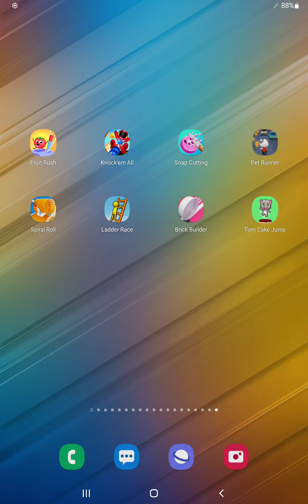Fruit Rush,Knock'em All,Soap Cutting,Pet Runner,Spiral Roll,Ladder Race,Brick Builder,Tom Cake Jump